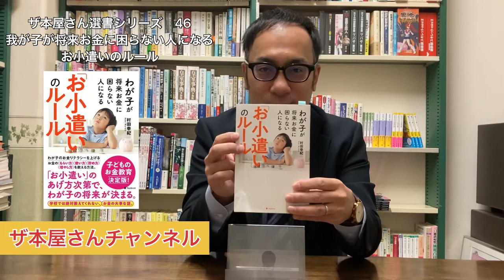【プロの本屋さんがすすめる】１冊 46 我が子が将来お金に困らない人になる「お小遣い」のルール 村田幸紀 著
ザ本屋さん選書100冊シリーズ

読書文化創造を目指して！
（株）ザ本屋さん
北海道十勝にある帯広市を中心に地域に愛される書店を目指して北海道内6店舗展開しております。
ザ本屋さんチャンネルとして2021年9月15日スタートしました。
街の本屋がなくなる中YouTubeで本のことを中心に発信していきます。
はじめはザ本屋さんの選書シリーズとして100冊の本を紹介します。
気になった本がありましたらお近くの街の本屋さんでご購入ください。

髙橋智信（ザ本屋さん代表）
月に１０冊本は色んなジャンルの本を読んで色んな本を紹介していきます。
１万円選書（アンケートに答えてもらい１万円分の本をセレクトするサービス）がある月は２０～３０冊くらいビジネス、自己啓発、小説をミックスして読んでいます。
販売士１級、販売士会登録講師。
趣味は登山、マラソン（マラソン歴９年。北海道マラソン２回、洞爺湖マラソン２回、フードバレーマラソン（帯広）４回完走　他フルマラソン、トレイルランニング出場）